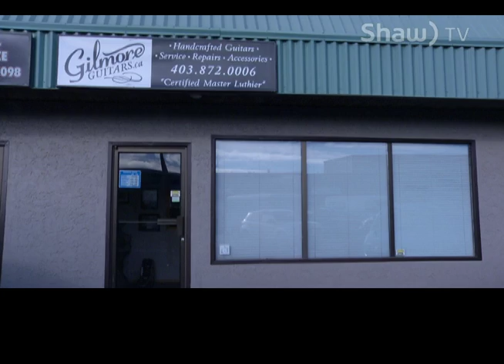Live at Gilmore Guitars-Gordie Tentrees and Jaxon Haldane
Musicians Gordie Tentrees and Jaxon Haldane perform songs at Gilmore Guitars in Red Deer, Alberta.